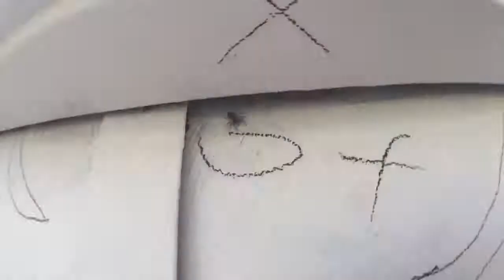mural painting it's the highlandselementary school kids. Day 5